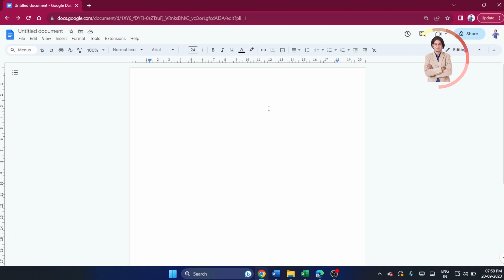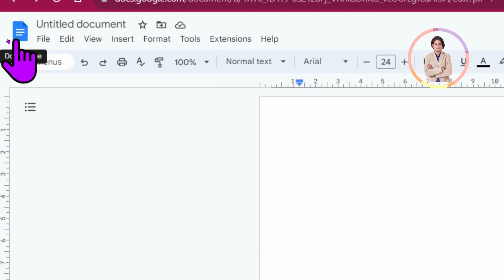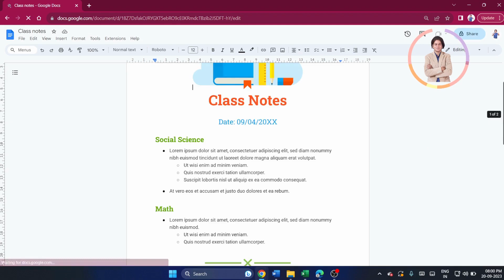📘How do you make aesthetic notes on Google Docs?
In this video we will learn that How do you make aesthetic notes on Google Docs?
Google docs me class notes kaise banate hain?

YOU will find some tips & tricks to make easy your computer operations. I will try to provide maximum solutions here. Would request you to watch entire video and use pause button to understand every step that How we can make aesthetic notes on Google Docs?.

I will upload some more basics of Google docs in my upcoming videos. If you need any help with the related topic so kindly write it on comment section.

Keep watching.
Keep learning.

 thanks @LearnBasics